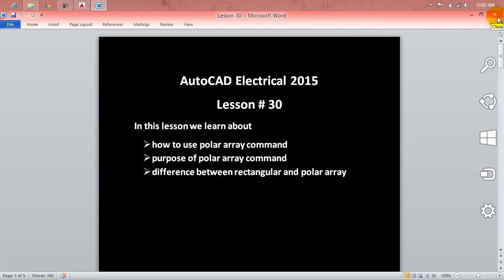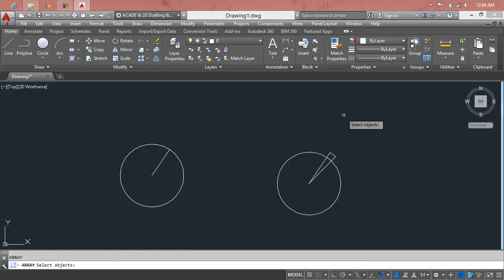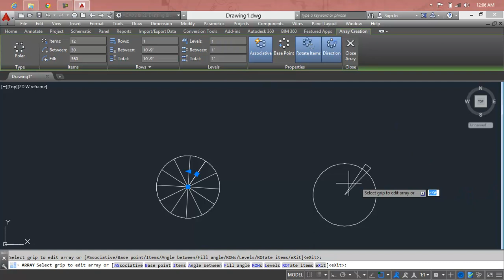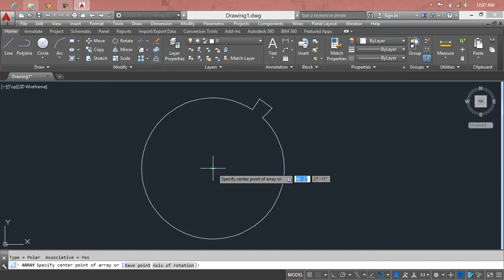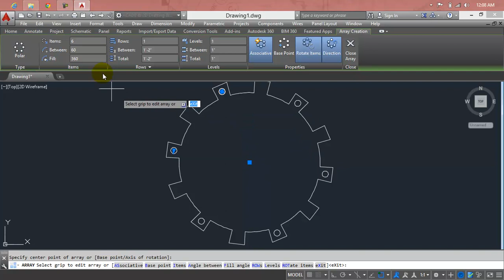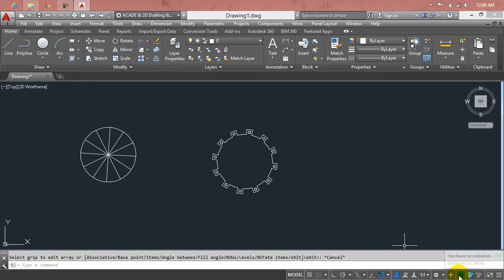Substation Design - Vault and AutoCAD Electrical Lesson 30